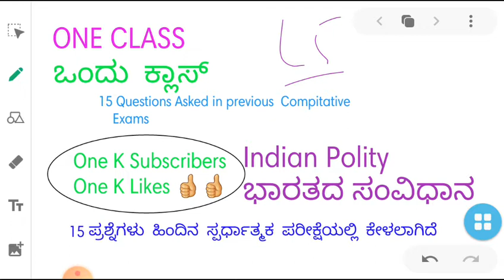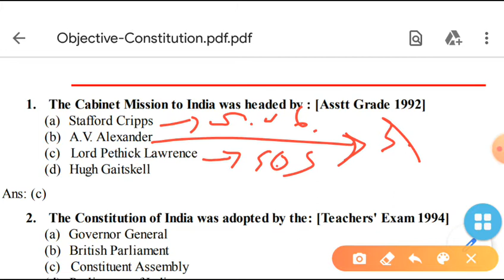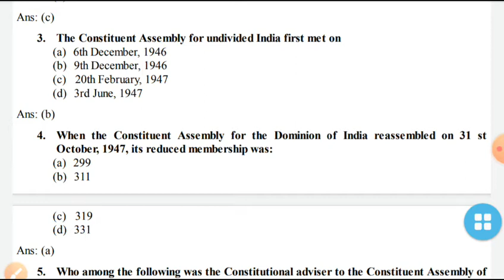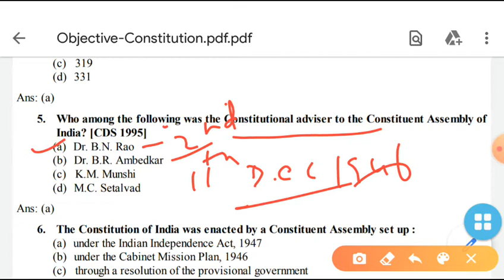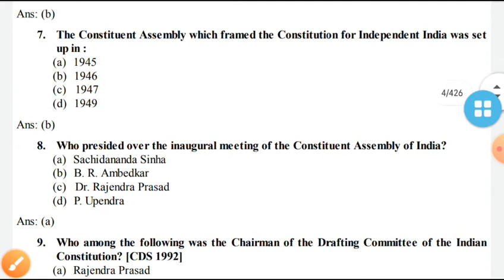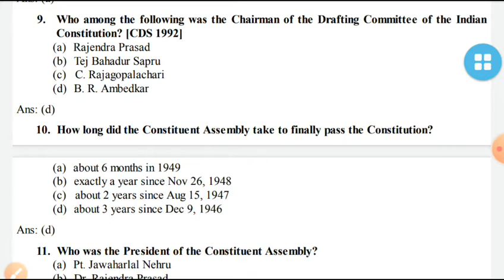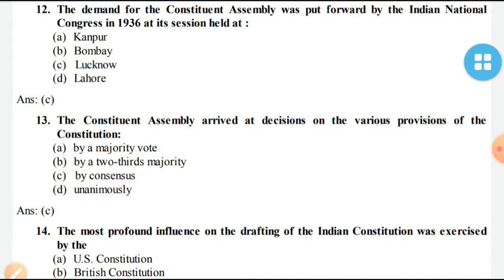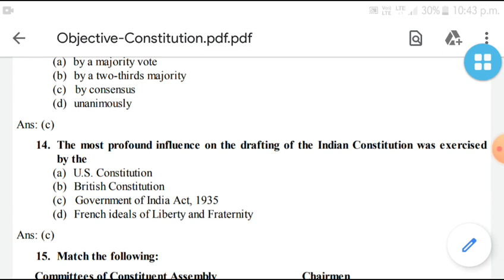ಭಾರತದ ಸಂವಿಧಾನ (Lecture 6)